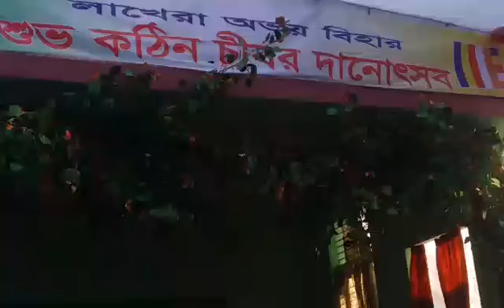লাখেরা অভয় বিহারে কঠিন চীবর দানোৎসব-১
আষাঢ়ী পূর্ণিমা হতে আশ্বিনী পূর্ণিমা পর্যন্ত ত্রৈমাসিক বর্ষাব্রত যাপনান্তে বৌদ্ধ ধর্মাবলম্বীদের মাসব্যাপী দানোত্তম কঠিন চীবর দানোৎসবে ধারাবাহিকতায়
পটিয়ার লাখেরা অভয় বিহারে আজ শুক্রবার উদযাপিত হয় দানোত্তম কঠিন চীবর দানোৎসব। বাংলাদেশ বৌদ্ধ ভিক্ষু মহসভার উর্ধ্বতন সহসভাপতি কর্মবীর ভদন্ত শীলভদ্র মহাথের'র সভাপতিত্বে অনুষ্ঠিত দানসভায় প্রধান অতিথি ছিলেন বিজ্ঞান ও প্রযুক্তি বিশ্ববিদ্যালয়, চট্টগ্রাম এর প্রাক্তন উপাচার্য ডা. প্রভাত চন্দ্র বড়ুয়া।  প্রধান ধর্মদেশক ছিলেন ভিক্ষু মহসভার মহাসচিব ভদন্ত শ্রীমৎ
বোধিমিত্র মহাথের, ধর্মদেশনা প্রদান করেন শ্রীমৎ বিপস্সী মহাথের, আয়ুপাল মহাথের, বোধিপ্রিয় থের, ধর্মদর্শন থের প্রমুখ। এছাড়া আলোচনায় অংশ নেন  বৌদ্ধ ধর্মীয় গবেষক সমীর বড়ুয়াসহ নেতৃবৃন্দ। সভার উদ্বোধন করেন অভয় বিহারের অধ্যক্ষ শ্রীমৎ ভদ্দীয় মহাথের।
রিপোট : সুজিত বড়ুয়া শিমুল ও সেতু